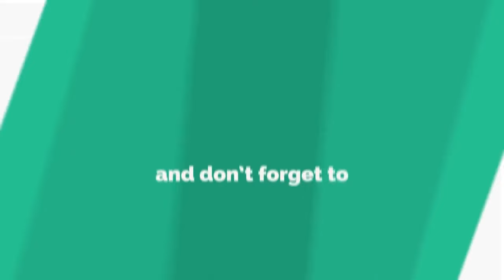ମାଲବାହୀ ଟ୍ରେନ ଦୁର୍ଘଟଣା ଗସ୍ତ || ଉଦ୍ଧାର କାର୍ଯ୍ୟ ଜାରି